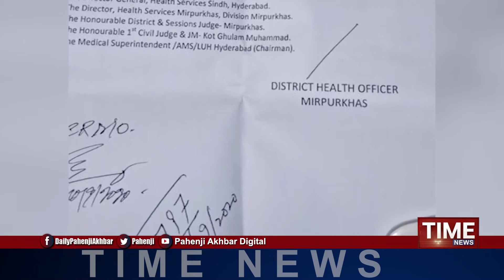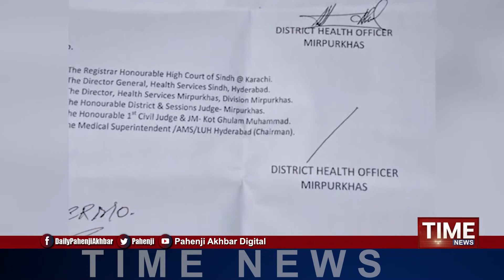Sindh Samachar By The Time News 1-10-2020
The Time News Presents Sindh Samachar - 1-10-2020

Time News | Time News Live | TimeNews Live | Time News Digital | Time News HD | Sindhi News Channel | The Time News | TheTimeNews